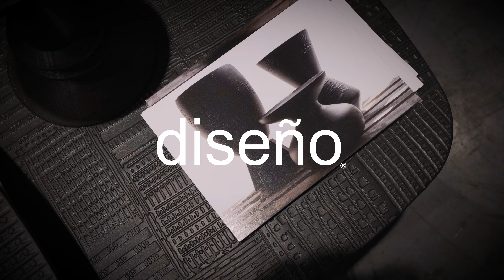Introducing Mos Design: Handcrafted Artistry from Rome, Now in Our Showroom!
Join us as we introduce Mos Design, the latest addition to our showroom, featuring exquisite handcrafted pieces exclusively made in Rome. Explore the intricate craftsmanship and attention to detail that goes into each one-of-a-kind product. Discover the selection process during Maison&Objet Paris.
Yeni markamız Mos Design ile tanışın! Roma’da el yapımı bu parçalarda yer alan bu özel işçilik ve ayrıntılar gösterilen özeni keşfedin.